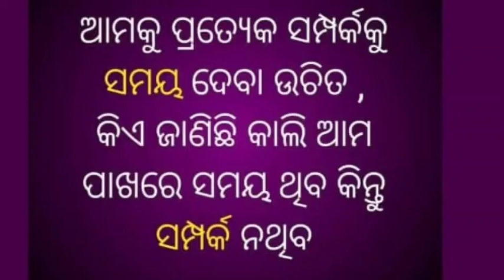Vlog370 ଆଜିସକାଳୁ ସକାଳୁ କାହିଁ ଜ ଯାଉଛେ ??? ରୀତ୍ ର ଜନମ ଦିନ୍ କେନ୍ତା ମନାଲୁ ଚାଲୁନ ଦେଖିମା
Hello friends I am Kunmun Purohit and odia(paschim odisha)(koshal)simple joint family vlogger...cooking. and many more things..